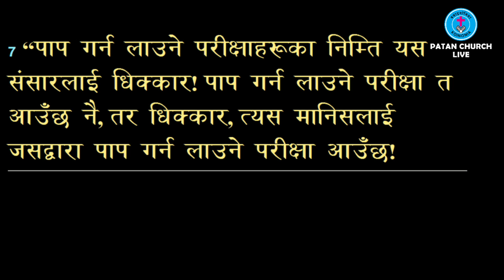Word of God by Rev. Ps. Dr. Mangal Man Maharjan ( Matthew 18:1-9 ) 7 Sep, 2024 Koinonia Patan Church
Koinonia Patan Church कृपया यस  च्यानलमा रहेको कुनै पनि भिडियो सामाग्रीहरु अनुमती बिना डाउन्लोड गरी अन्य पेज तथा च्यानलहरुमा अपलोड नगरिदिनुहोला । धन्यवाद ।

Koinonia Patan Church